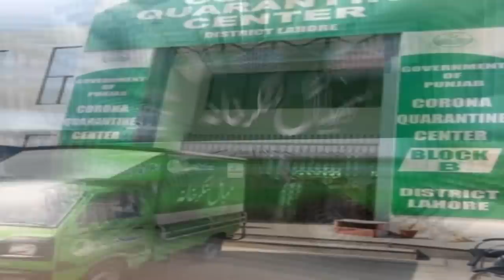Ehsaas Emergency Cash Program Janch partal Verification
Ehsaas Emergency Cash Program Janch partal

Ehsaas Janch partal portal,Ehsaas Emergency Cash Program,how to apply for ehsaas emergency cash program,ehsaas emergency cash programme sms service,ehsaas emergency cash programme,Janch partal update,Verification in Ehsaas Emergency Cash Program,shoaib chandia